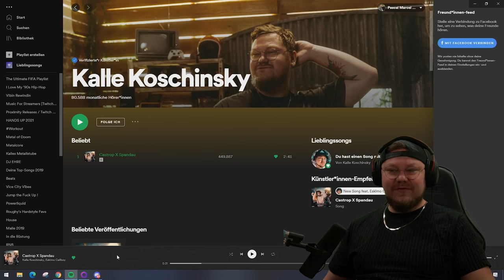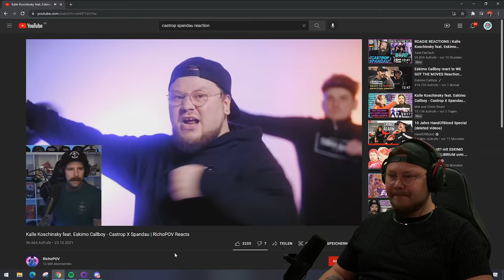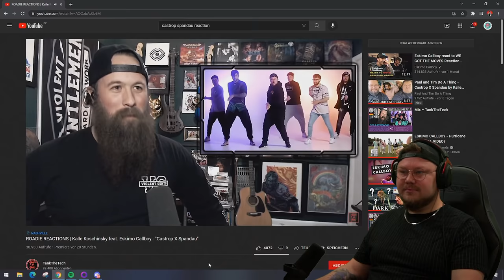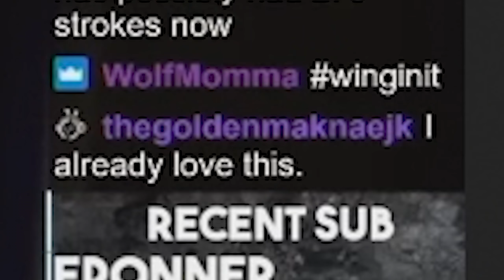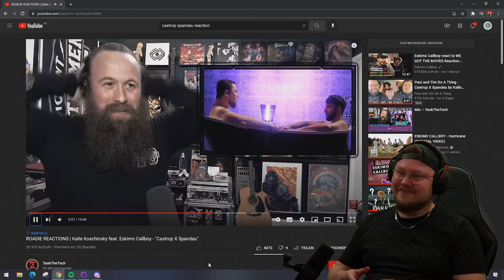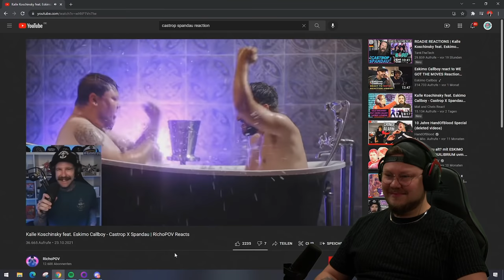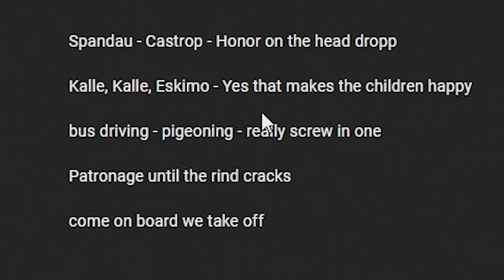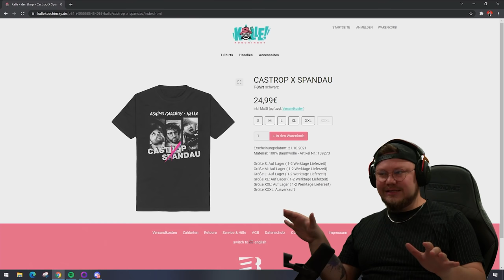Kalle REAGIERT auf Castrop X Spandau REACTIONS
Da ist es, mein ERSTES Reaction Video :D Ich dachte mir ich schau mir die ganzen Reaktionen zu Castrop X Spandau mal an und das hier ist das ergebnis davon, viel Spaß!

ES WIRD ein Making of geben!

and all the others too :D